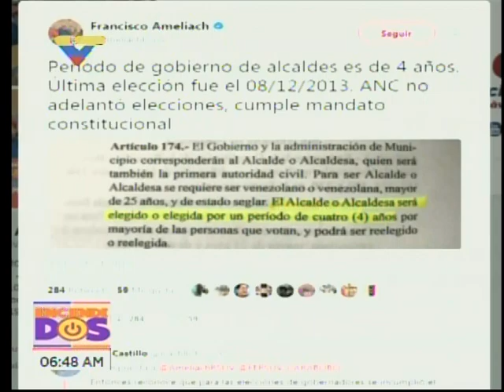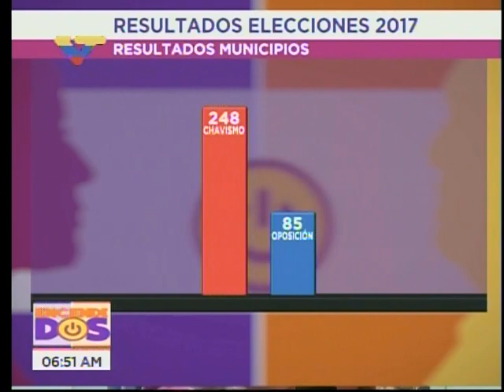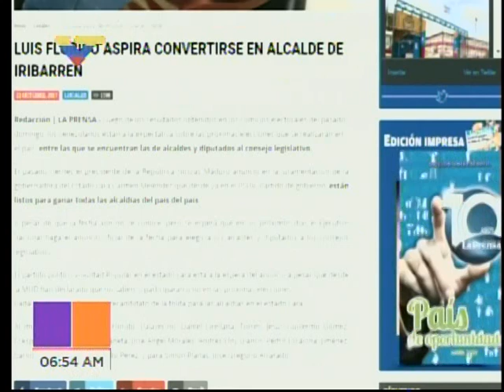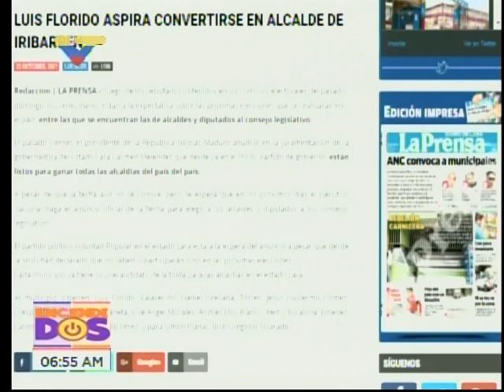Constituyente Eduardo Piñate sobre temas económicos en programa Encendidos de VTV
Entrevista este 30 de octubre de 2017